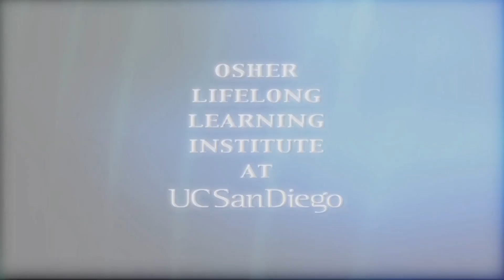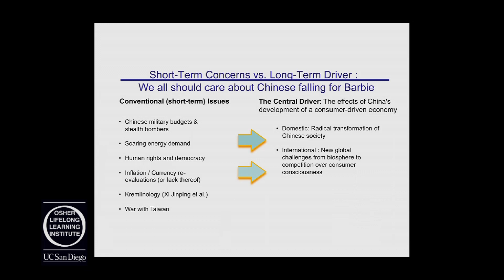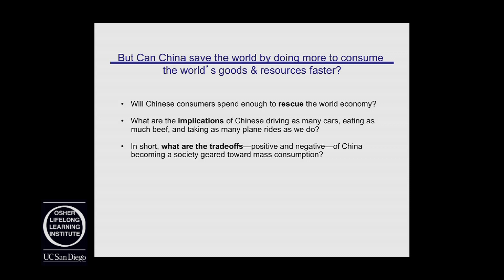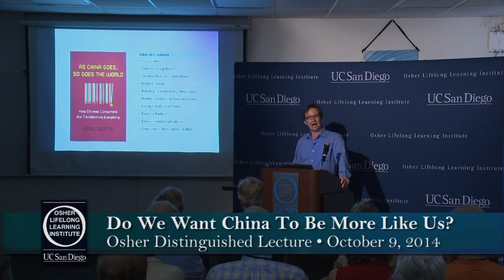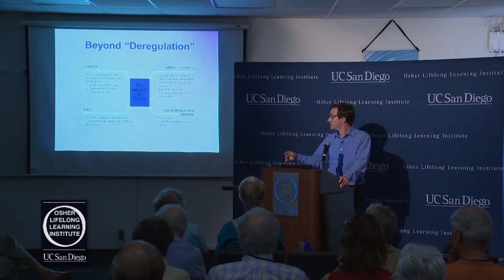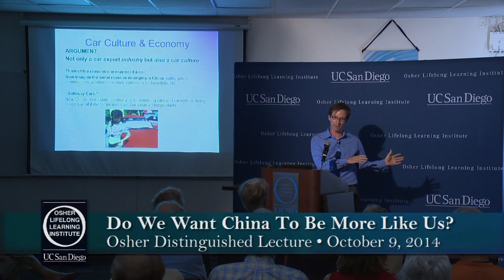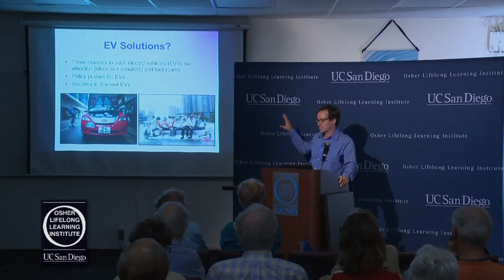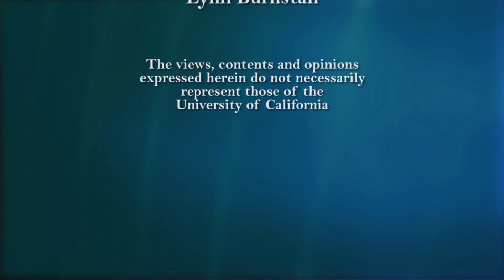Do We Want China To Be More Like Us? with Karl Gerth -- Osher UCSD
Is China’s rush to adopt American lifestyles good for the global economy?  Can its embrace of consumerism possibly be sustained? At what cost? UC San Diego Professor of History Karl Gerth explores these questions, drawing on his book, “As China Goes, So Goes the World: How Chinese Consumers are Transforming Everything.” Gerth is presented by the Osher Lifelong Learning Institute at UC San Diego.
 Recorded on 10/09/2014. Series: "Osher UCSD Distinguished Lecture Series" [11/2014] [Public Affairs] [Business] [Show ID: 28719]